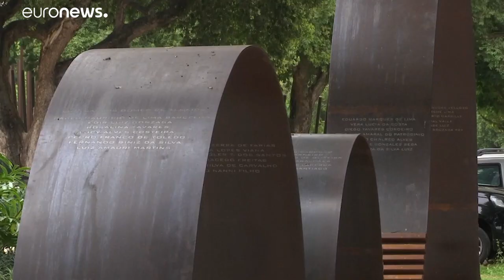São Paulo despede-se das vítimas mortais da Covid-19